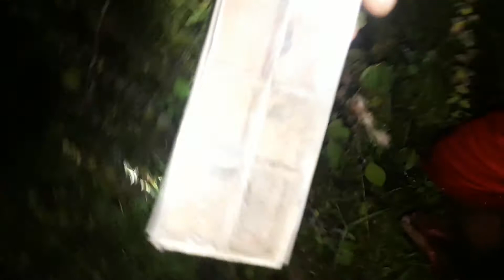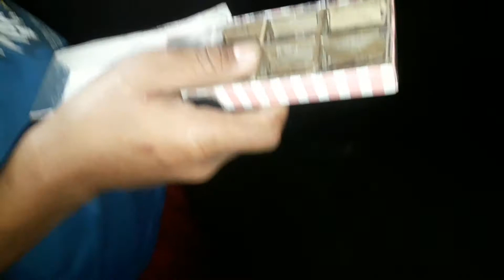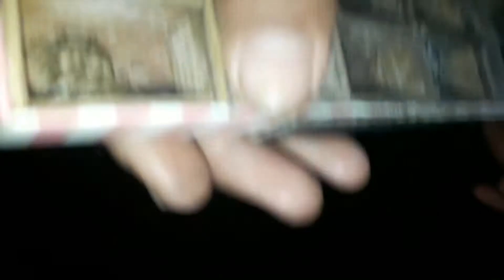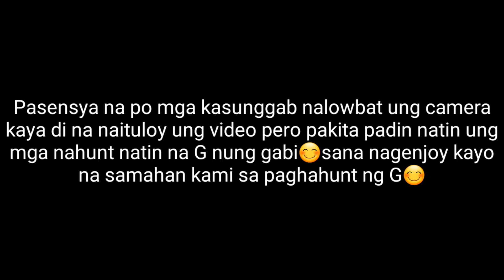OS AT GOOD NAKUHA NAMIN😊🙏KAHIT UMULAN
Ito idol panuorin nyo at samahan kami sa spider hunting dito samin sa romblon ang lalaki nakuha namin sa gitna hanggang dulo ng video.nung una TM size lng sana nagenjoy kayo.